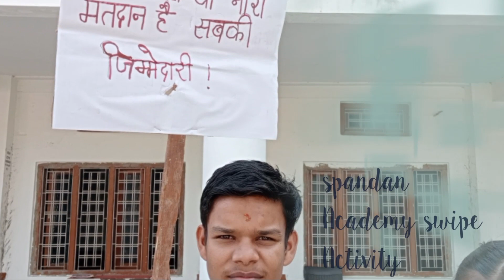Nukkad Natak by Spandan Academy